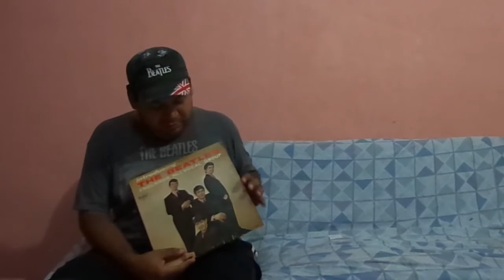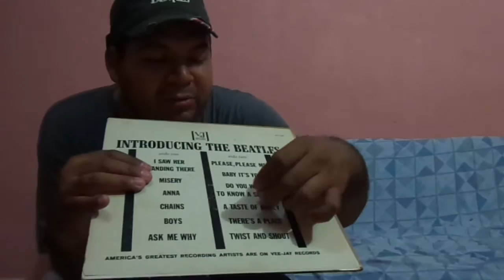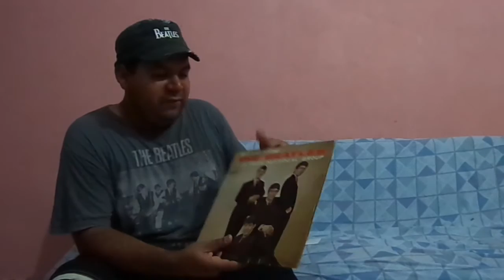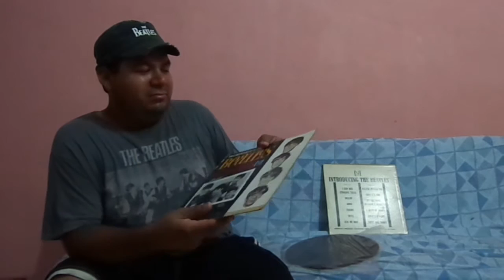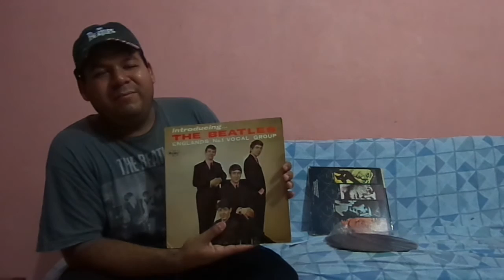Introducing The Beatles VJ Thread Response to Balding Boomer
This is my late response to the Introducing The Beatles' thread by Balding Boomer, I show my legit and fake Vee Jay records.